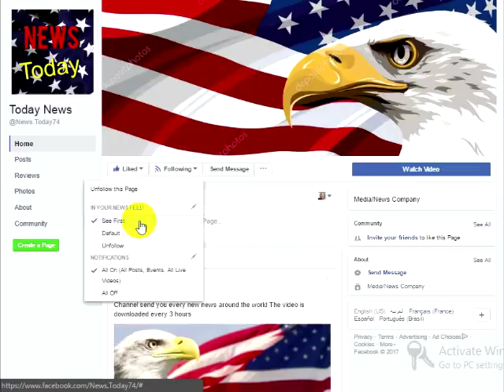It’s Official! Donald And Melania Just Made BIG Announcement After Months Of Rumors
There is no shortage of rumors that circulate about our President and First Lady and the respectable pair deals with each one exceptionally well. Among the many that have been said since the start of his presidency, there’s one that’s lingered long enough that has now been put to rest once and for all. The couple has just now made it official through a White House announcement and congratulations are in order. Conservatives across the country couldn’t be more proud and excited.The anti-Trump media machine has been attacking the first family since the day Trump announced that he was running for office. It’s only gotten worse since being sworn in and the efforts increase every month that the left’s plans to impeach or somehow impugn him fail. While the president and can take the scandals they create and beat them at their own game, the rumors they create about Melania Trump and her intentions with her husband are below the belt, even for liberals.Melania decided to live in New York for the first six months of her husband’s presidency, becuase it was the best decision for their young son who was ten at the time his dad took office. Barron was in the middle of his school year and to uproot him to Washington, D.C. away from friends and familiarity and into a completely different and definitely challenging role as First Son of the most controversial president in history, wasn’t wise for is wellbeing. Melania maintained her duties as First Lady of the United States secondary to her most important role as a mother.
Despite being criticized for this noble effort and setting an incredible example to other parents across the country with her decision, she weathered the storm of rumors that said she would never move into the White House. The claim was that she preferred the distance and had discontent toward Donald for allegedly dragging her into a major leadership role that she wanted no part of. That couldn’t have been further from the truth as she’s done a flawless job as First Lady and really seems to have found herself in this honorable position.Proving all of their detractors wrong and staying the course and true to their word, Melania and Barron have officially moved into the White House now that school has ended for the now 11-year-old. There was never a question of if she would be settling in at 1600 Pennsylvania Ave, it was always just a matter of time, which has now come.The Angry Patriot Movement has more:“One of the unending sensationalist narratives being pushed by the mainstream media is the baseless accusation that President Trump and Melania are in a loveless marriage.”